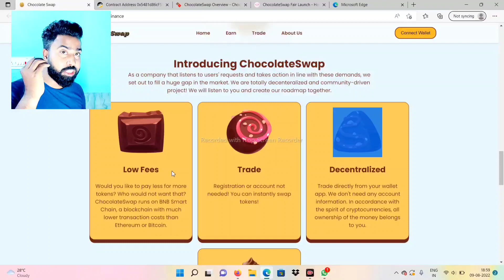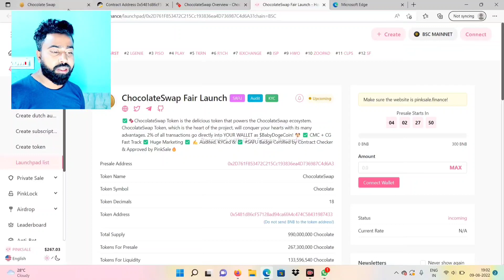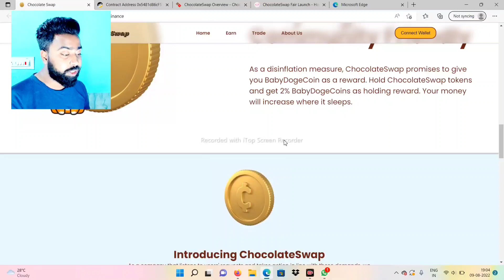NEW COIN FAIR LAUNCH on AUGUST 13 || CHOCOLATESWAP TOKEN || CHOCOLATESWAP TOKEN REVIEW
NEW COIN FAIR LAUNCH || CHOCOLATESWAP TOKEN || CHOCOLATESWAP TOKEN REVIEW ||